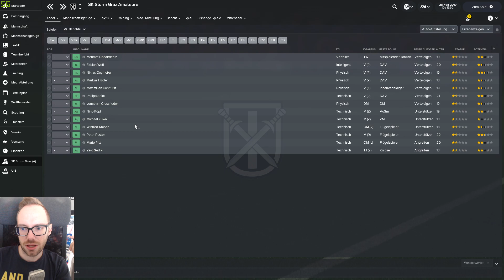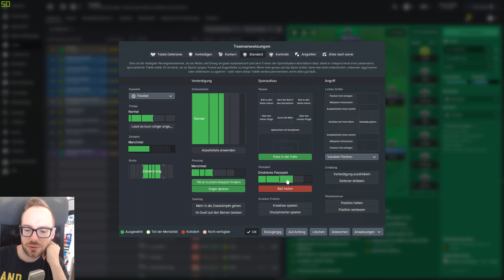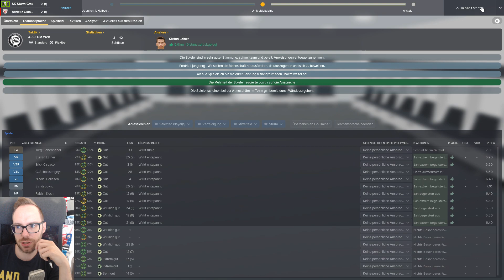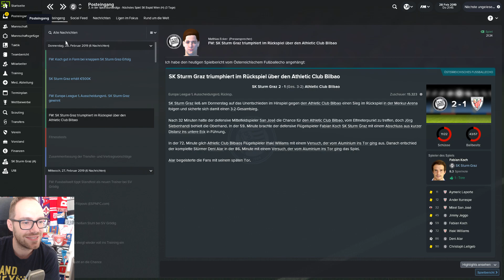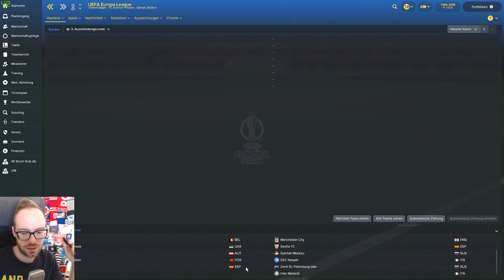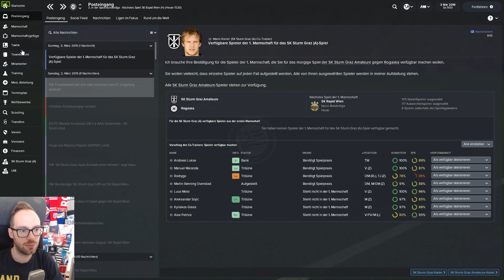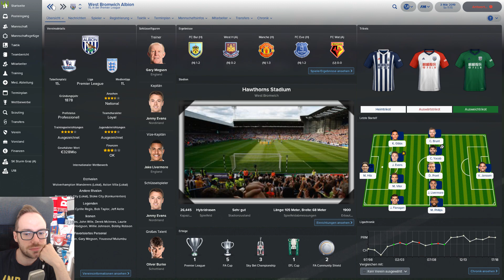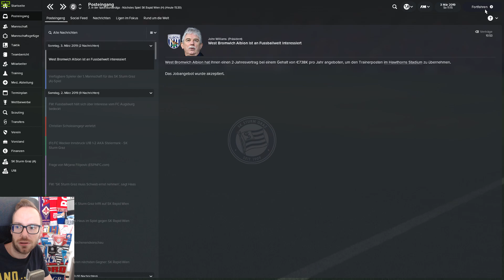Let's Play Football Manager 2018 #105 - Rückspiel Bilbao - unser letztes Spiel?!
Als zweites Football Manager 2018-Let's Play starte ich mit meinem Heimatverein, dem SK Sturm Graz, in eine Karriere. Wir wollen den Verein als absolutes Spitzenteam etablieren und sind auch schon gespannt auf die Liga-Reform der österreichischen Bundesliga für die Saison 2018/2019. Viel Spaß mit diesem Football Manager 2018 Let's Play!